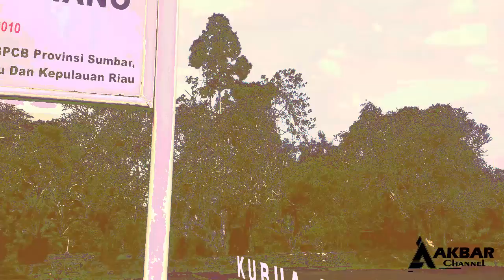Dari mana Letak indahnya Nagari tuo pariangan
Desa Pariangan yang terletak di Kecamatan Pariangan Kabupaten Tanah Datar sumatra barat yang di daulat oleh salah satu situs Travel Amerika. yang menyatakan bahwa nagari pariangan adalah salah satu desa yang terindah di dunia. berikut kita liat dari segi panorama nya.